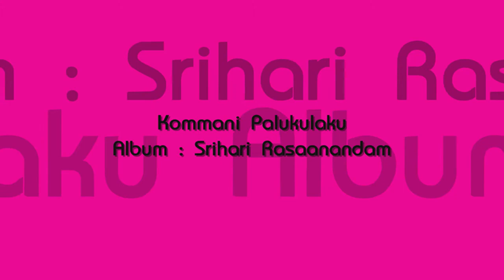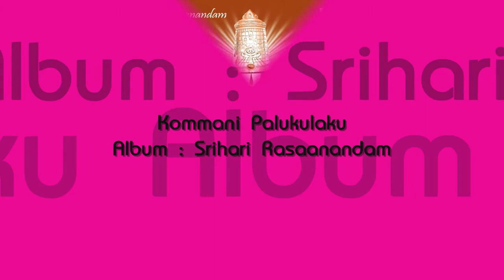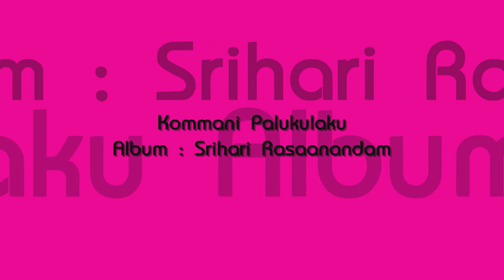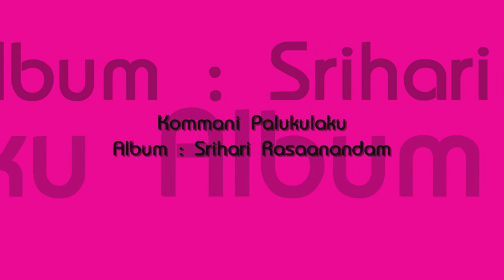Kommani Palukulaku - Srihari Rasaanandam | SOUNDSID®️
The Album Of : Srihari Rasaanandam
Music Composed by : Taraka Rama Roa
Song Name : Kommani Palukulaku
Singer : Taraka Rama Roa
Lyrics by : Traditional
Language : Telugu
Annamacharya Keerthanalu
Record Label : Keerthana Music Company